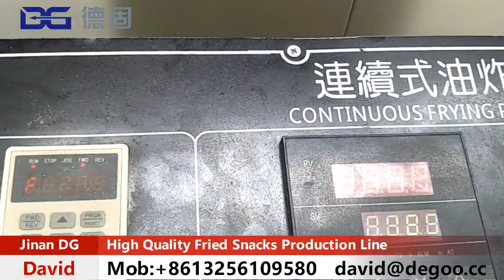How Fried Snacks is Made in Turkey Factory Jordan Factory